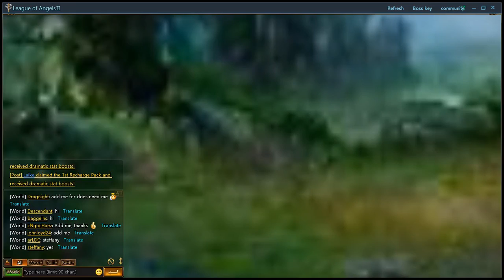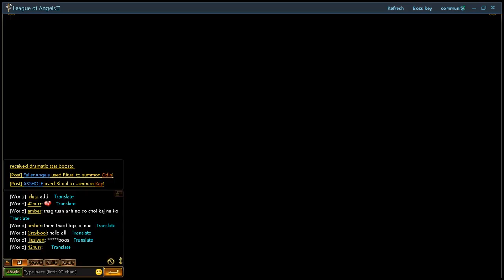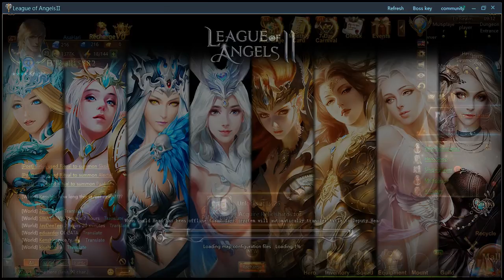LoAII GTArcade Launcher Start to Level 24